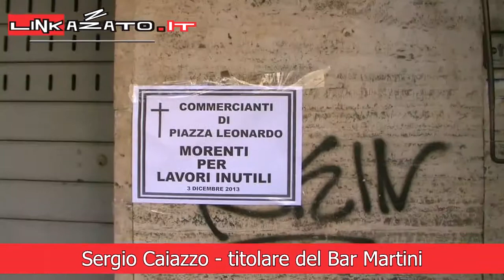Linkazzato.it torna a Pzza Leonardo. Commercianti in rivolta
Linkazzato torna a Piazza Leonardo dove i commercianti hanno disposto in data 03/12 una serrata dei loro esercizi commerciali in protesta con le istituzioni che non prendono decisione sul ripristino della piazza e la chiusura dei cantieri per la costruzione di parcheggi pertinenziali poco utili alla comunità